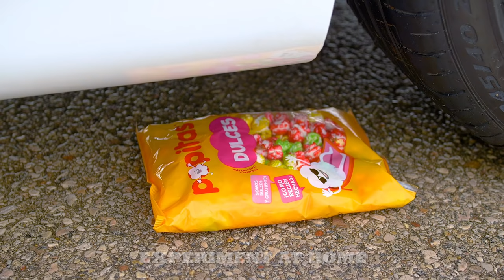Crushing Chalk! - Car Crush ASMR Compilation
In this oddly Satisfying video you will see 12 things crushed by a Car!